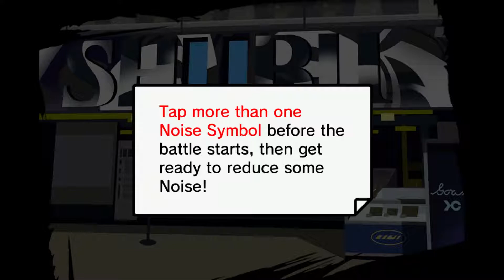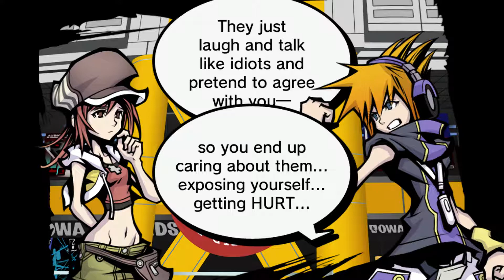Let's Play The World Ends With You Final Remix Part 5- Erased